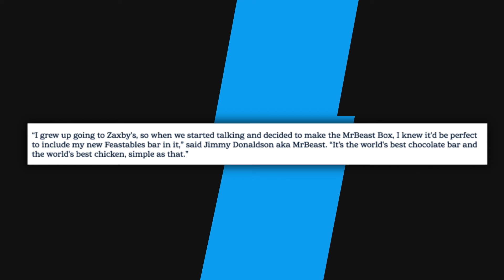Zaxby's Teams Up with MrBeast For Celebrity Meal Combo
In this video, we talk baout Zaxby's teaming up with MrBeast for a celebrity meal combo